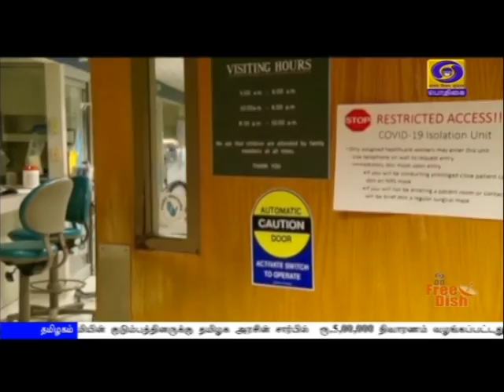உலகளவில் பாதிப்பு 43 லட்சத்தைத் தாண்டியது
உலக அளவில் ‍கொரோனா தொற்றால் பாதிக்கப்பட்டோர் எண்ணிக்கை 43 லட்சத்தைத் தாண்டியது - 16 லட்சம் பேர் குணமடைந்துள்ளனர்.